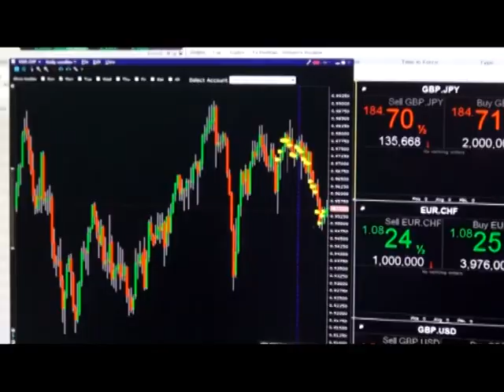Ամերիաբանկի նոր առաջարկները՝ մանրամասներով...